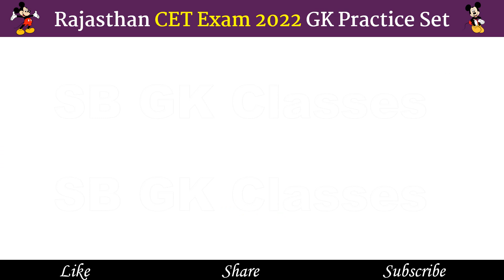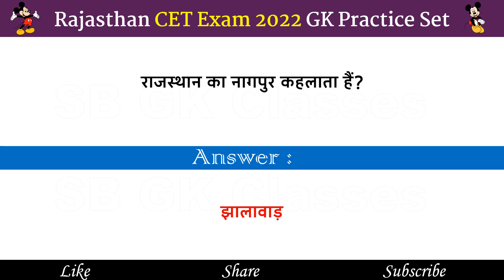Rajasthan CET 2023 | CET Rajasthan Gk 2023 | CET Model paper | CET Important questions 2023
Rajasthan CET 2022 | CET Rajasthan Gk 2022 | CET Model paper | CET Important questions 2022

✅ Your Search Queries 👇👇
cet,
cet rajasthan
cet classes,
cet latest update,
cet preparation,
12th cet exam information 2022,
cet syllabus,
 cet rajasthan 2022,
cet rajasthan
cet 12th,
rajasthan,
cet preparation,
cet eligibility,
cet salary,
cet syllabus,
rajasthan cet क्या है,
rajasthan cet,

SB GK CLASSES